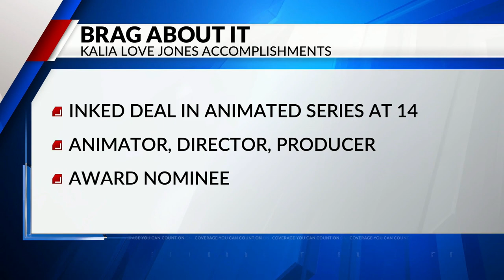15-year-old award-winning director talks short film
She's an award-winning director, writer, and producer making her mark in the film industry with her first short film, The Power of Hope